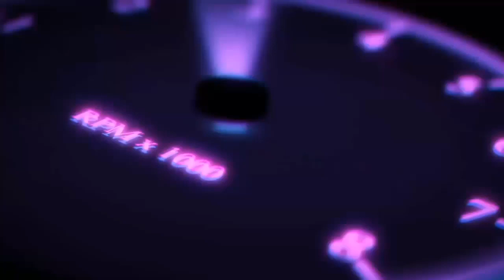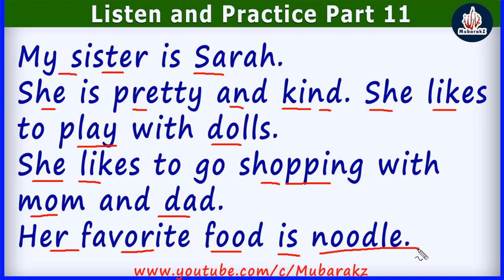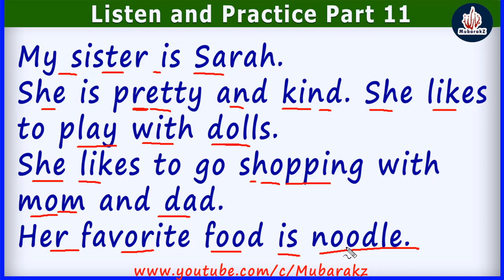English Language Learning - Listen and Practice Part 11 | Afsoomaali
Casharka 11aad barashada Englishka